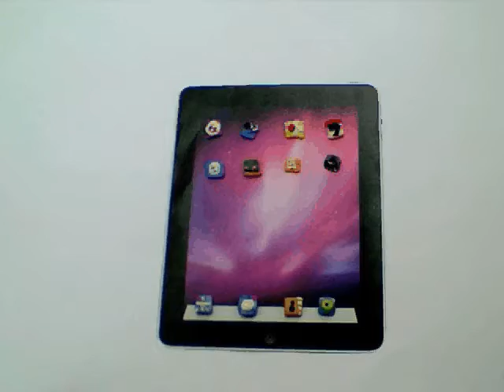Ipad.avi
Clay animation of an ipad